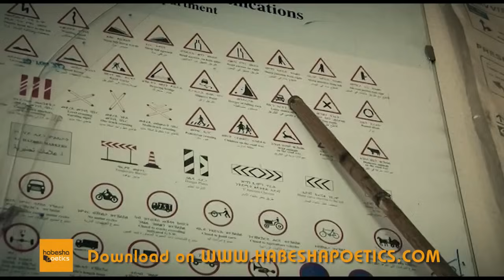Eritrea - Munir Ali - Ntearek - New Eritrean Music 2014